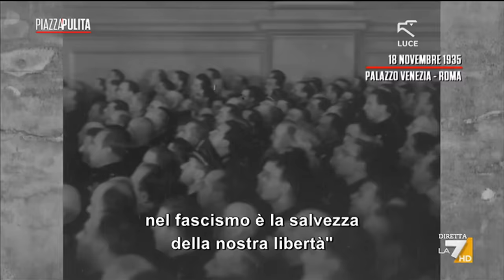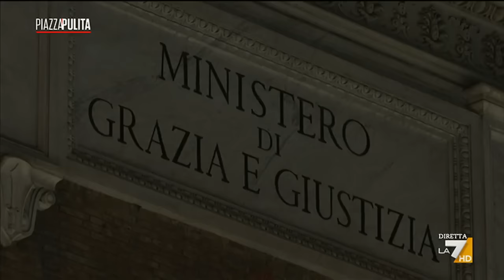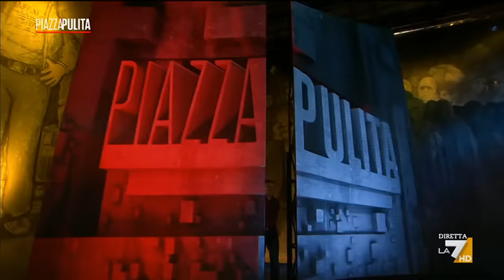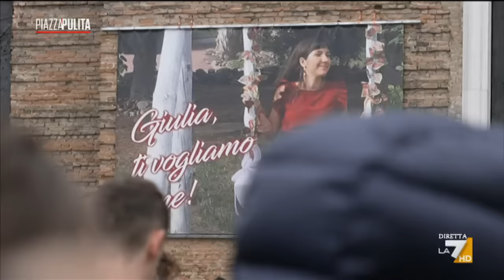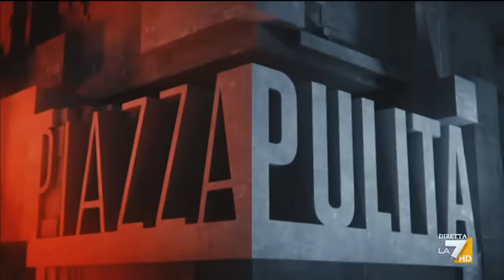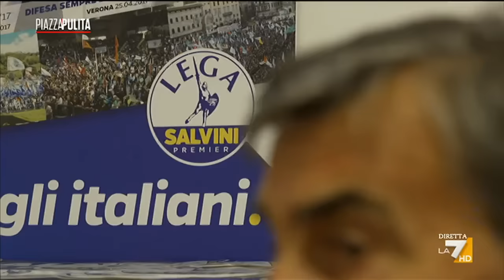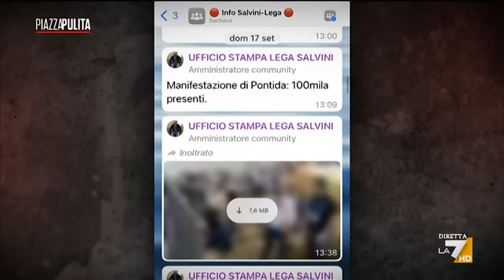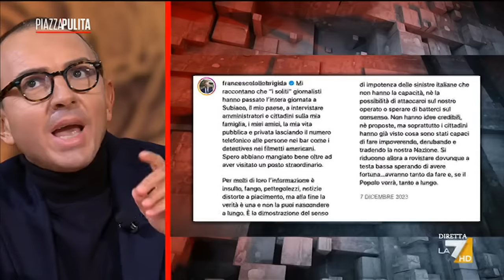PiazzaPulita 07/12/2023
Corrado Formigli conduce Piazzapulita, trasmissione che affronta temi di stretta attualità